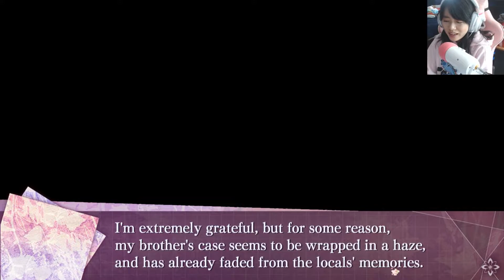💜🌙 7'scarlet (Visual Novel) Isora Route: 41 - No one remembers?